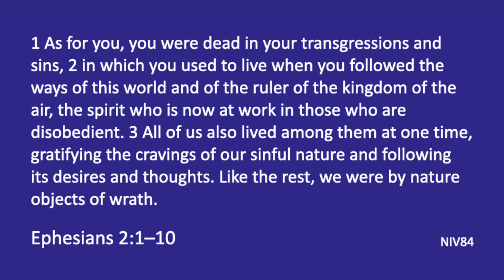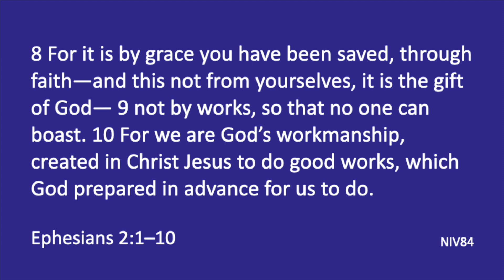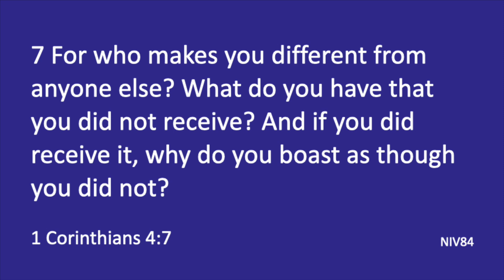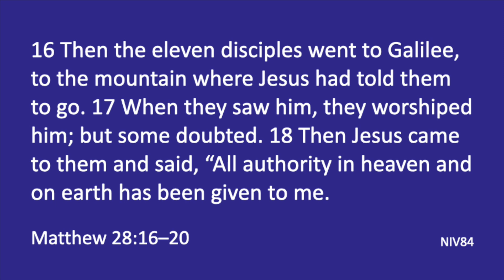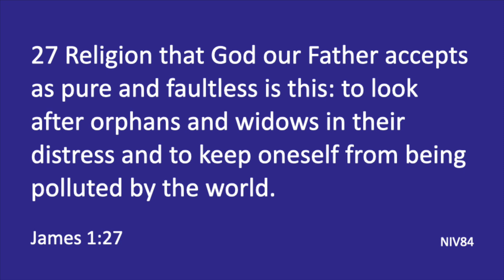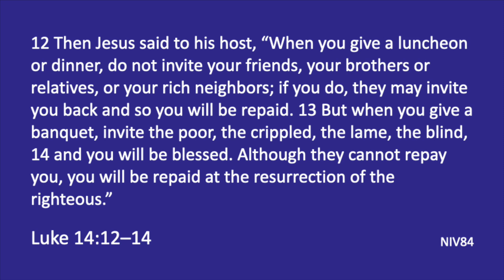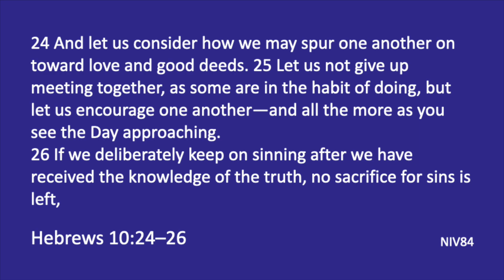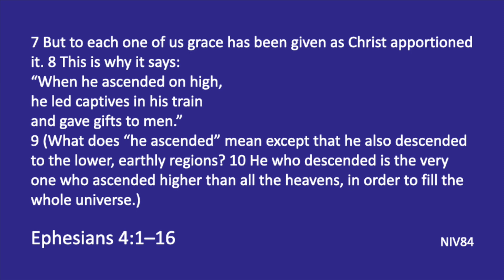Believers Practice HD 1080p